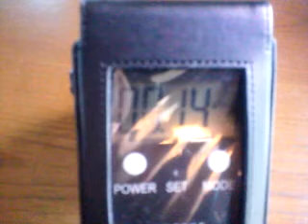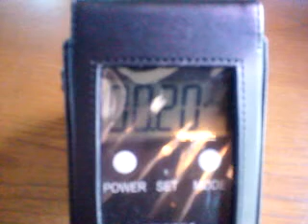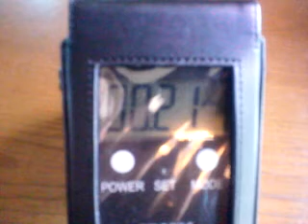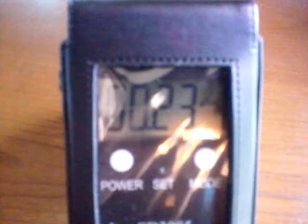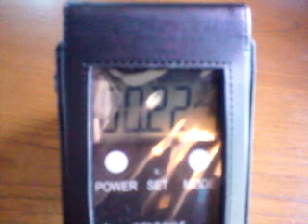福島県いわき市勿来町 木造１Ｆ居間(換気ON・エアコンOFF・畳から30cm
Android で録画された動画 - Captured Live on Ustream with the Ustream Mobile App